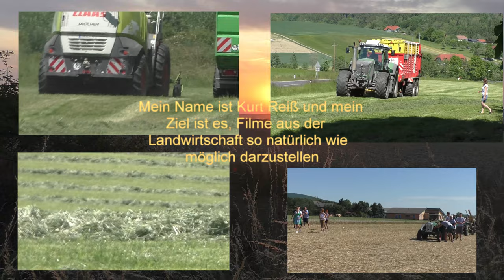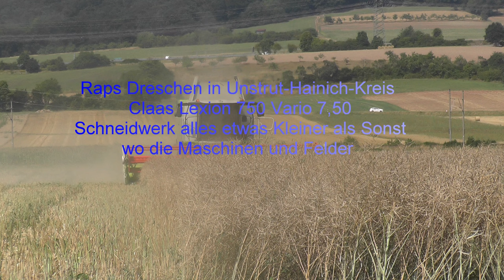Raps Dreschen in Unstrut Hainich Kreis Claas Lexion 750 Vario 7,50 Schneidwerk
Raps Dreschen in Unstrut-Hainich-Kreis Claas Lexion 750 Vario 7,50
Schneidwerk alles etwas Kleiner als Sonst wo die Maschinen und Felder